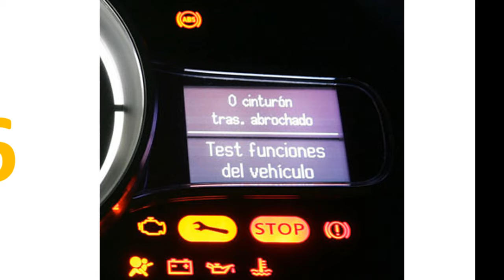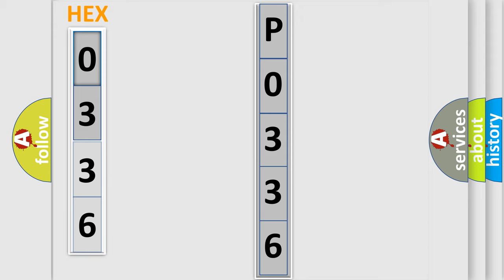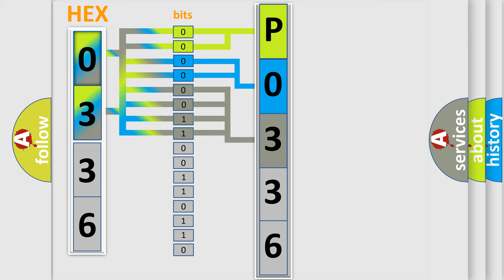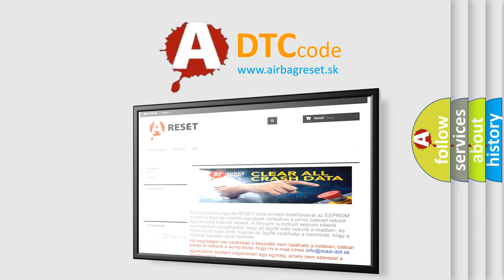DTC Audi P0336 Short Explanation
Contents:
0:21 Basic DTC analysis according to OBD2 protocol standard.
1:48 Insight into programming
2:58 A diagnostically understandable description of the Diagnostic Trouble Code
3:05 Basic error definition

Make:
Audi
Code:
P0336
Definition:
Engine speed sensor
Description:
engine speed  higher then 416 RPM engine speed  higher then 416 RPM engine speed  higher then 480 RPM